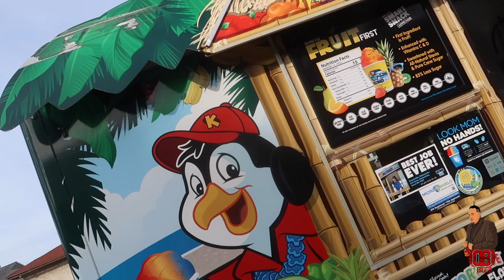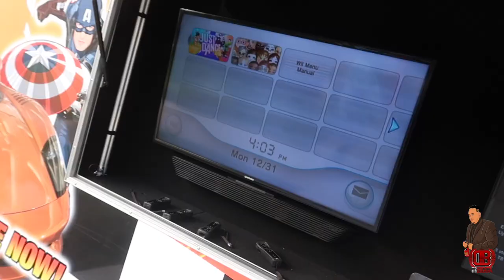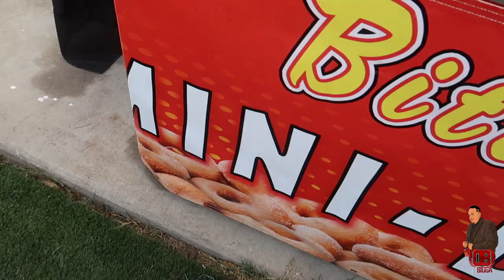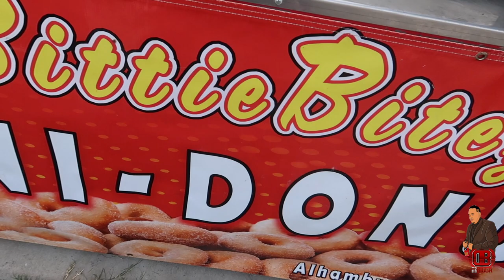HAPPY BIRTHDAY BIG BOY A'DYN | VLOGMAS DAY #5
HEY! Family & Friends, Vlog World! Where I post My Daily Adventures, DJ Bookings, Challenge's and behind the scenes Of My Crazy Life W/ Me, Family & Friends.

If You Guys Have Any Content You want me to do jus Let me Know !

Camera Used: Cannon G7X Mark 2
Editing With: Final Cut Pro